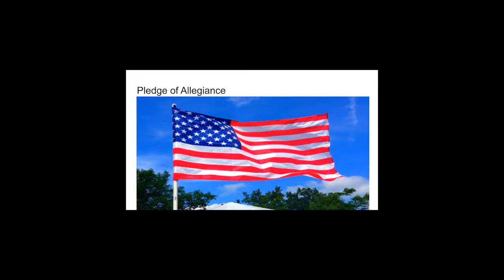September 18, 2019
Weekly Video Announcements for Fruita Middle School